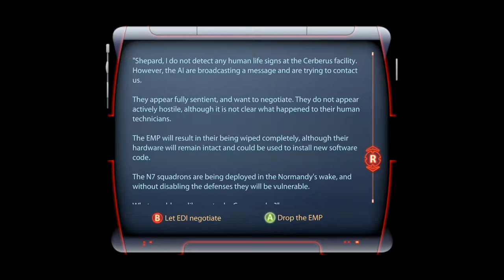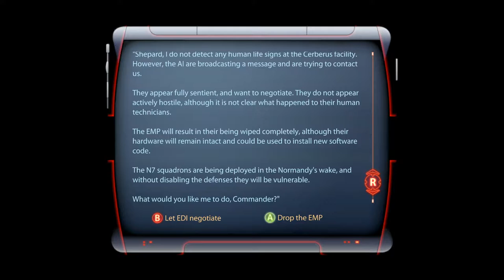More Modded Mass Effect 3 [Engineer] Shepard And Allers And Other Social Interaction Ep.39